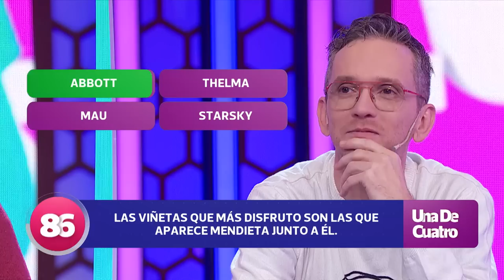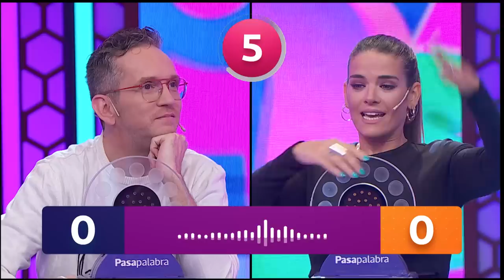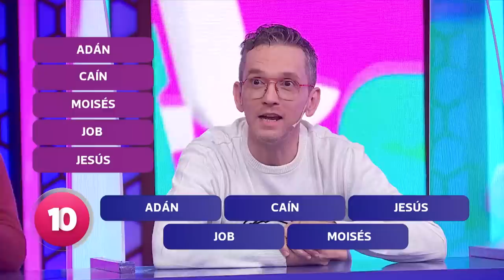Programa 48 (20-08-2022) - Pasapalabra 2022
¡Llegó la nueva temporada de Pasapalabra a Telefe! Con la conducción de Iván de Pineda y su amigo “El Rosco” te vas a divertir.
El ciclo vuelve a la pantalla de Telefe con sus clásicos juegos y grandes novedades. Una imagen renovada con una escenografía espectacular y nuevos desafíos que van a sorprender.
En cada emisión se enfrentan 2 participantes acompañados de 2 famosos cada uno. Estos 2 equipos competirán en distintos juegos cuyo objetivo es la suma de segundos para el desafío final, llamado “El Rosco”.  Las figuras más importantes del espectáculo se sumarán en cada programa y lo dejarán todo para ser los mejores.